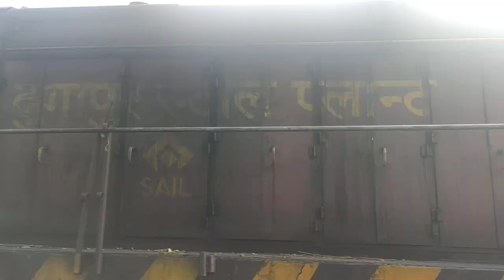Durgapur Shiv Mandir